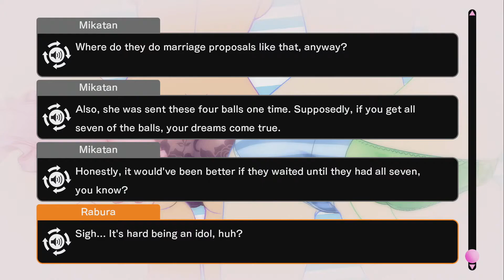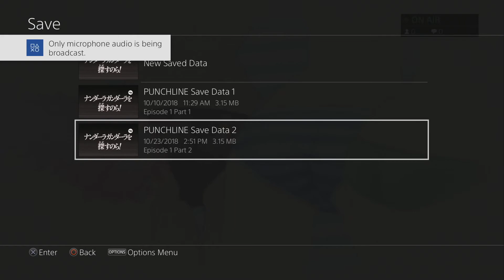Punch Line 05 You're Truly Magical Girl